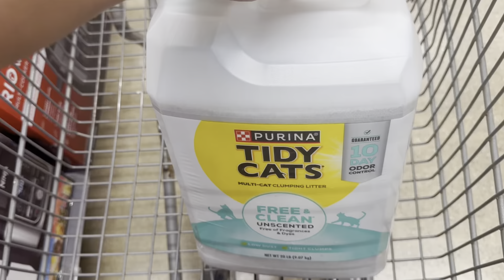مشيت وقمت بالواجب | وراء الكواليس 🫢